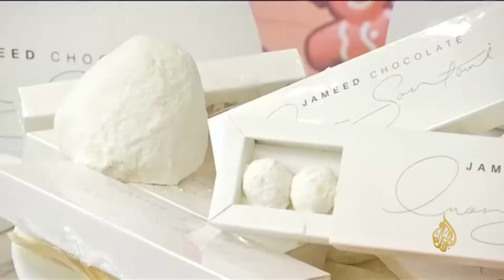AL JAZZERA المنسف الأردني بمذاق جميد الشكولاتة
JAMEED CHOCOLATE  Omar Sartawi
شكولاتة جميد جميد
الجزيرة